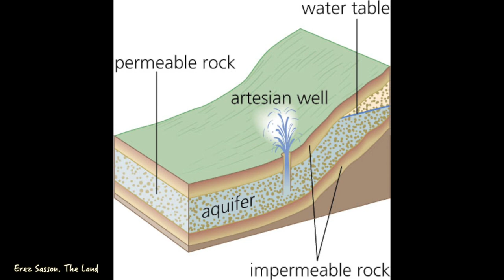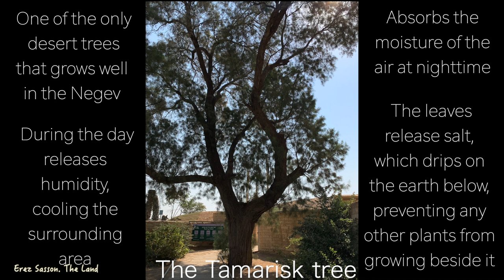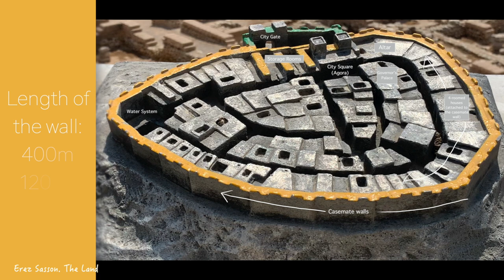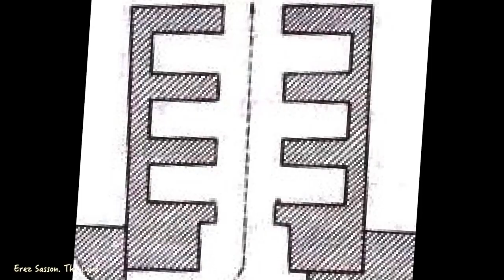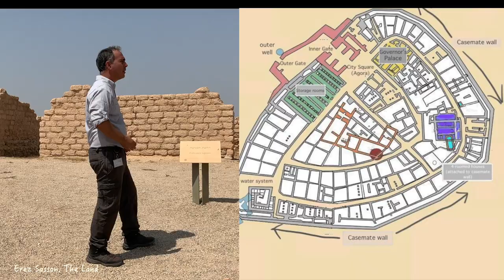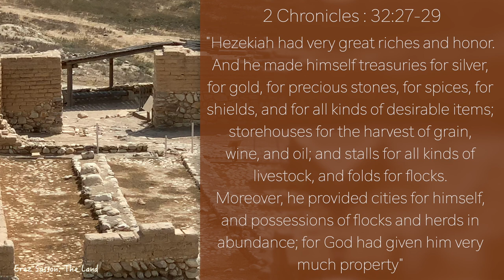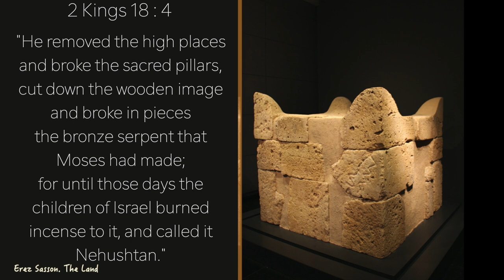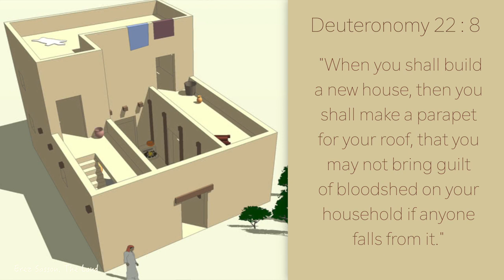Teaching 8 - Tel Be’er Sheva (City of the Patriarchs)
A journey to the ruins of ancient Be’er Sheva, the City of the Patriarchs. Touching the lives of those living in the capital of the desert and the importance of such a city.
Learning of the challenges the people faced in such a difficult climate and how it was possible to survive.